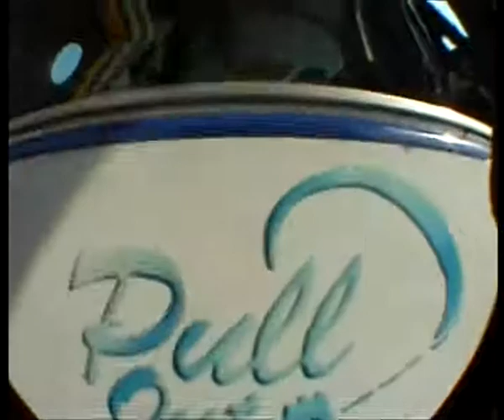Taras_Ko Skydiving Ravenna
Skydiving
Ravenna, Italy